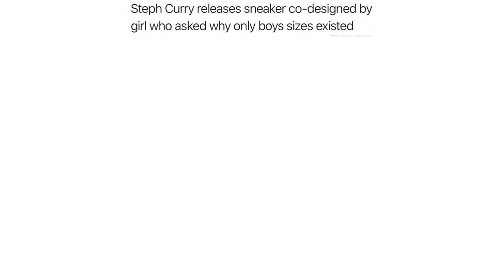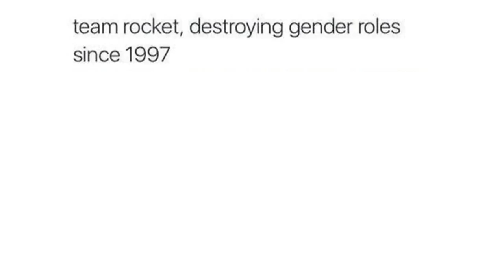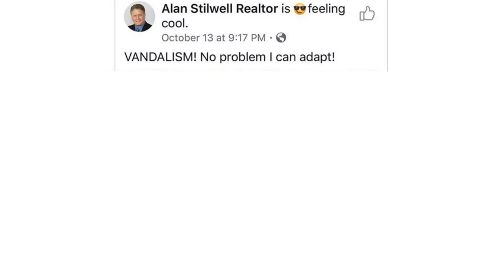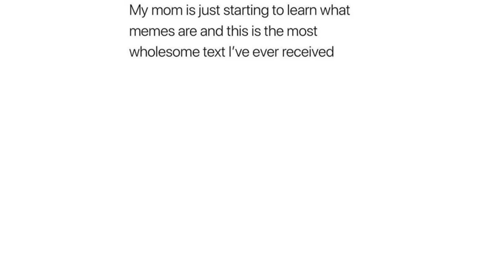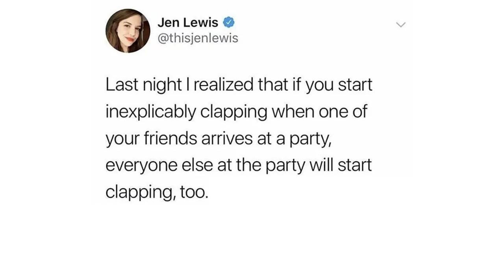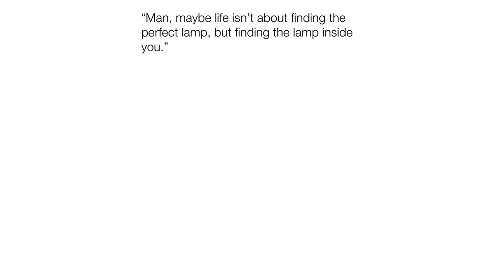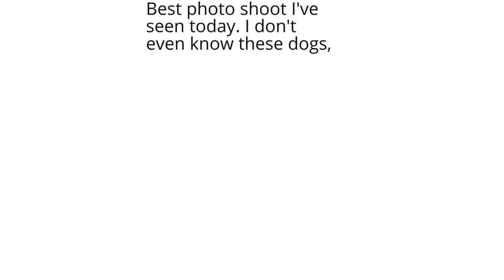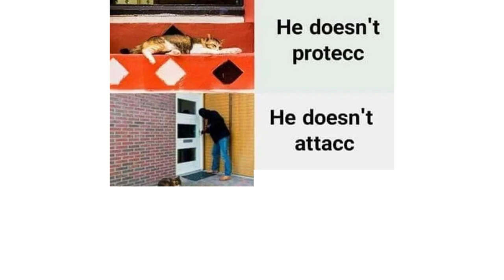Wholesome Memes to Send to Your Parents